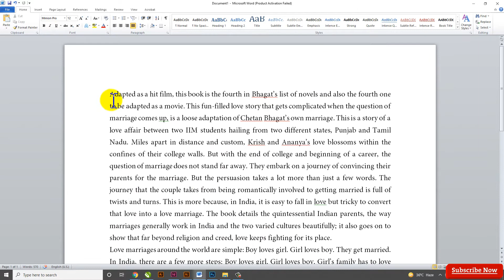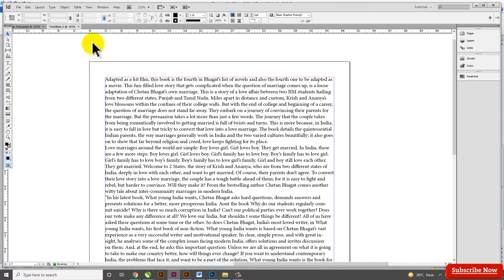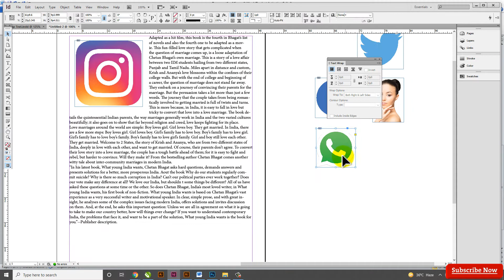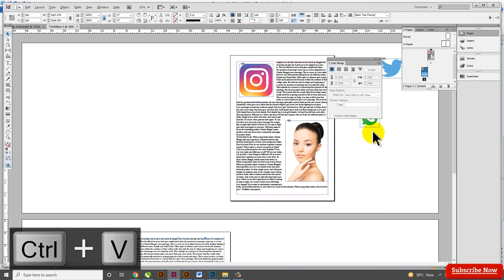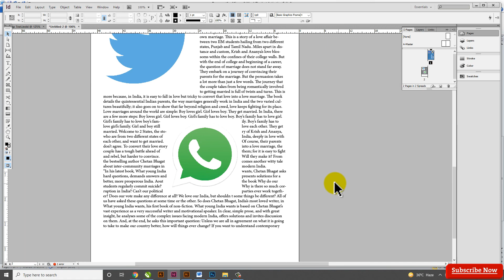InDesign Tutorial | How to Wrap Text Around an Image in InDesign | Wrap Text in Adobe InDesign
In this video, I will show InDesign Tutorial | How to Wrap Text Around an Image in InDesign | Wrap Text in Adobe InDesign Step by Step by SKGraphicAnimation | step-by-step I hope you like it.